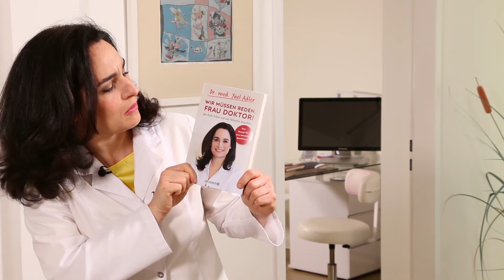"Wir müssen reden, Frau Doktor!" Dr. Yael Adler über ihr neues Buch (kurz)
Dr. med. Yael Adler weiß aus ihrer Sprechstunde nur zu gut: Den Begriff des »schwierigen Patienten« sollte es nicht geben. Denn zu einer guten Beziehung gehören immer zwei: Patient UND Arzt. In ihrem neuen informativen und unterhaltsamen Sachbuch gibt Yael Adler allen Menschen, die zum Arzt müssen, ein wertvolles Rezept an die Hand: Sie verrät, wie eine vertrauensvolle Kommunikation zwischen Arzt und Patient gelingen kann, wie sich beide auf Augenhöhe begegnen und warum Empathie und Zuwendung so wichtig sind. Offenheit und Geborgenheit statt Misstrauen und Ärger. So kann man gesund werden!